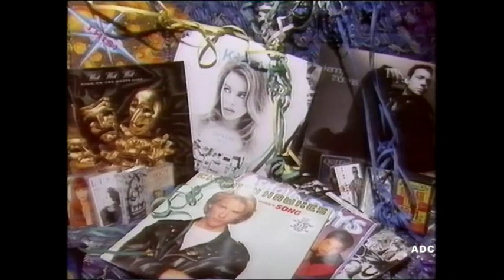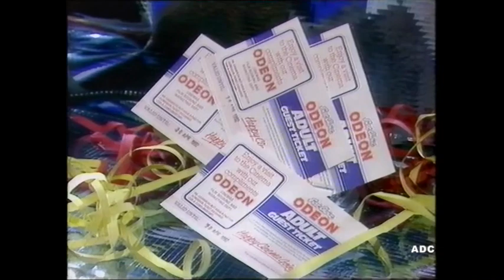Double Dare (UK) with Peter Simon (7) CBBC BBC1